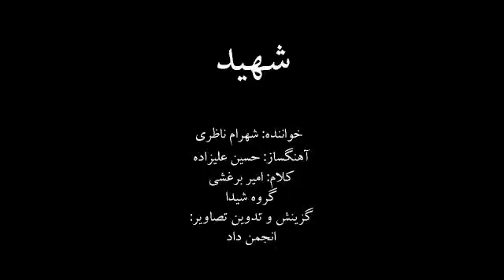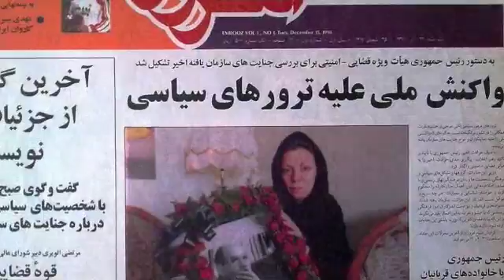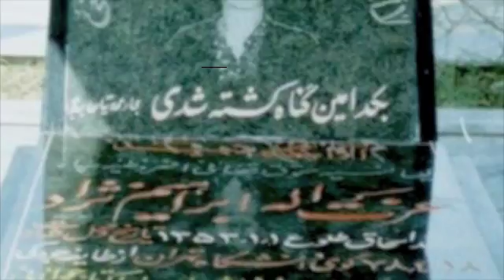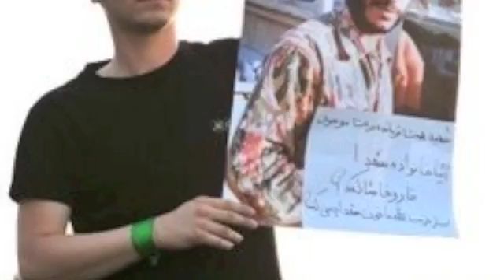A review of the contemporary history of Martyrdom in Iran (a hymn)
(warning: Includes graphic pictures)